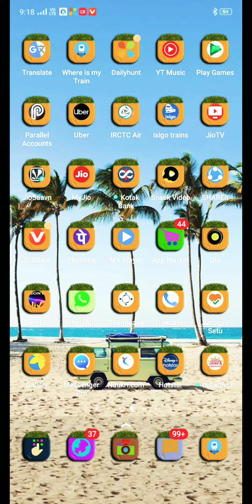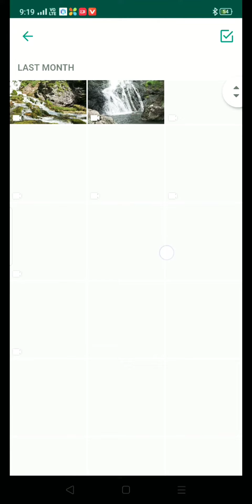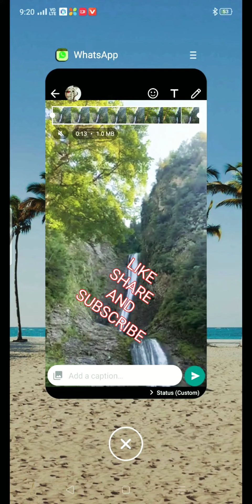WhatsApp Status के सीक्रेट फीचर जो आप नही जानते, WhatsApp Status Hidden Features and Tricks 2021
Aaj me aaplogo ko whatsapp me aaye naye updated ke bare me batane wala hu agar aap whatsapp me status lagate he to ye video aapke lia usefull he aap hamare you tube channel ko subscribe kar sakte he

About channel :
About Channel: Hello friends Welcome to my channel " Hindi Android Tips" I created this Channel for that friend who want to know about Android Apps, Android Tips and Tricks, Mobile Setting, WhatsApp Tricks, Tech News, Technology, Reviews, Gadget in his language in Hindi "Hindi Android Tips" channel youp will get everyday a new video where i try to understand you important things.

whatsapp information
whatsapp hidden tips
Jh group 9631